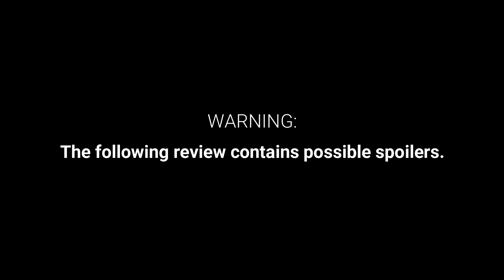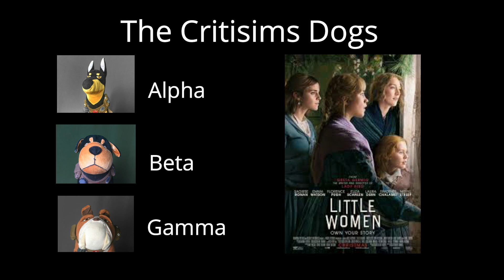"The Critisims Dogs" - Little Women (2019)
Alpha, Beta, & Gamma take a look at the 2019 adaptation of "Little Women."